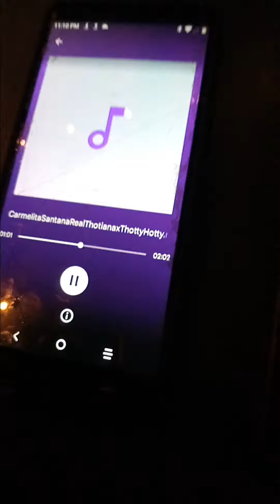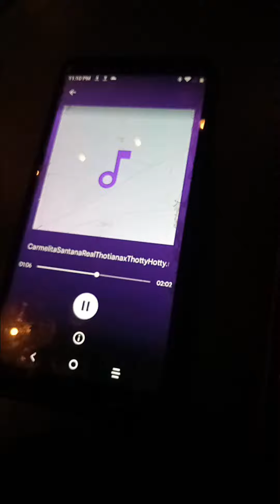CarmelitaSantana RealThotiana ThottyHotty Featuring Grose